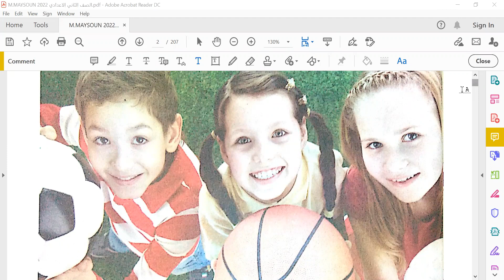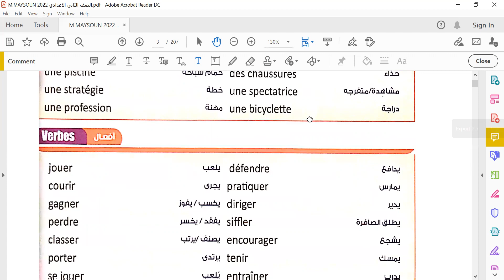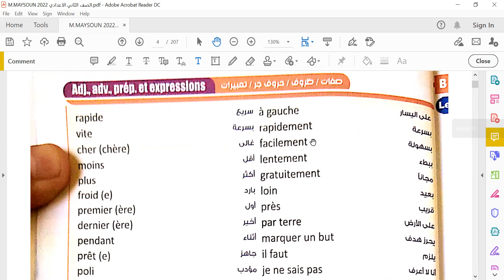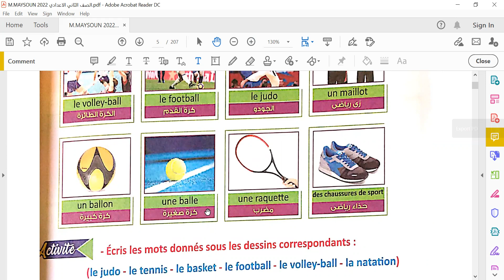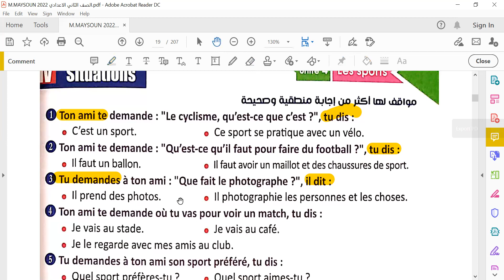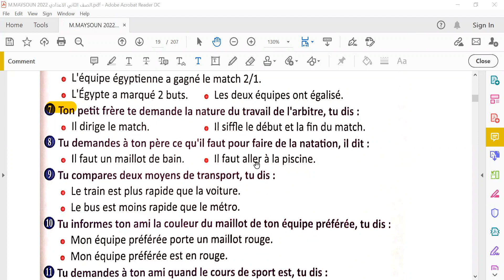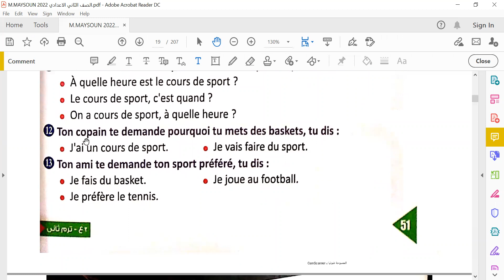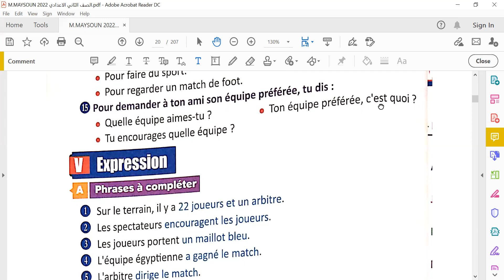2 إعدادي كلمات ومواقف الوحدة الرابعة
2 إعدادي كلمات ومواقف الوحدة الرابعة